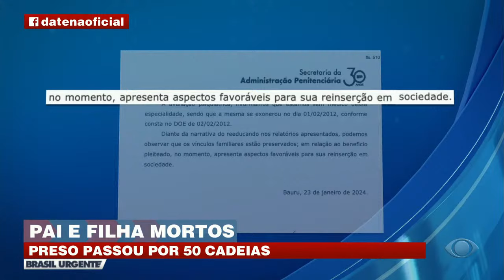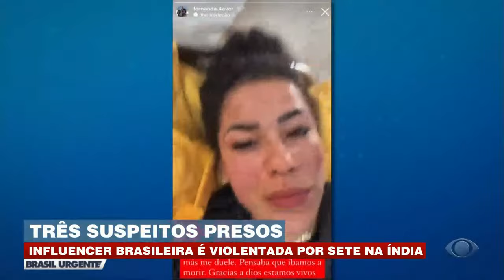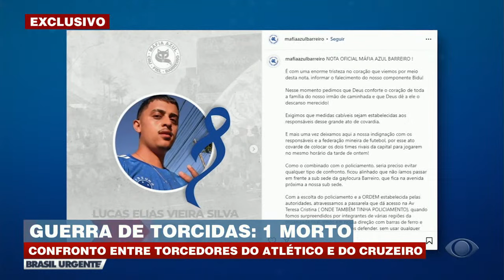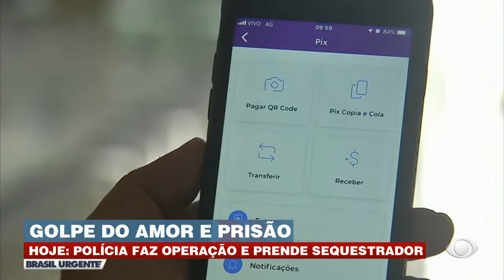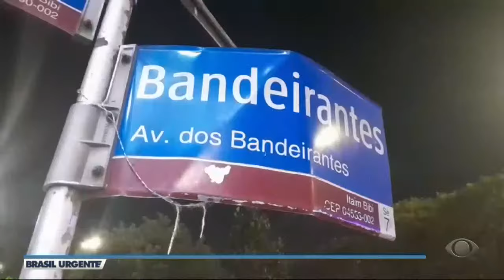BRASIL URGENTE COM DATENA – 04/03/2024